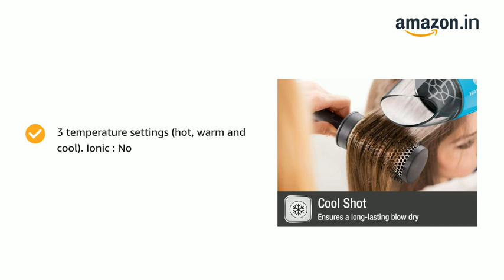Havells HD3151 1200 Watts Foldable Hair Dryer; 3 Heat@BestHomeProductsIndia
Havells HD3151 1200 Watts Foldable Hair Dryer; 3 Heat (HotCoolWarm) Settings including Cool Shot button; Heat Balance Technology (Turquoise